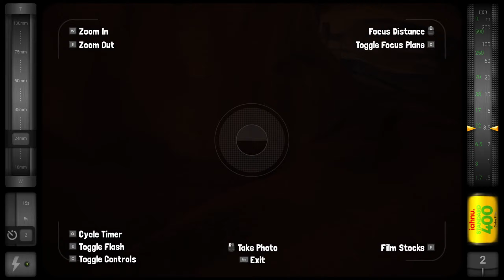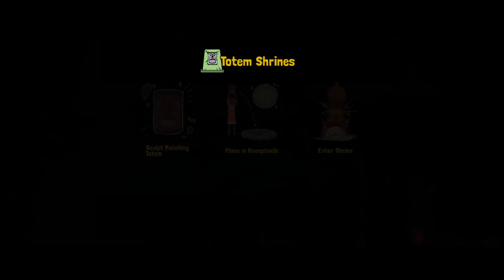Tchia - Part 2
Tchia is an action-adventure game developed by Awaceb and published by Kepler Interactive. The player controls the titular character as she explores a fictional archipelago inspired by New Caledonia. The game was released for PlayStation 4, PlayStation 5 and Windows on March 21, 2023.